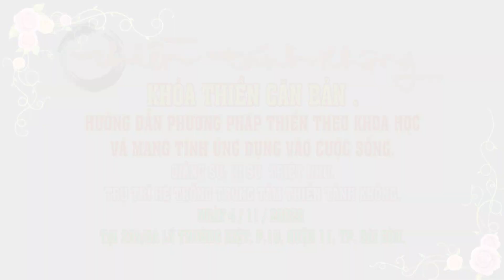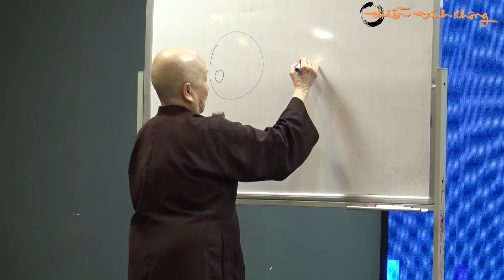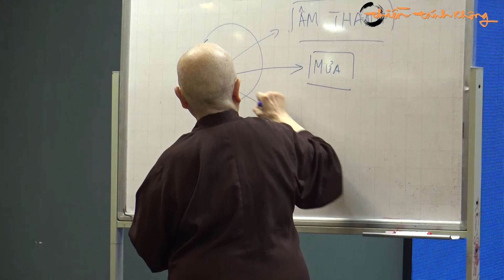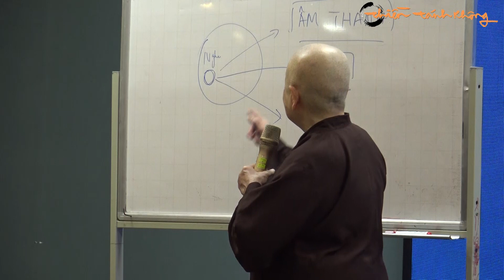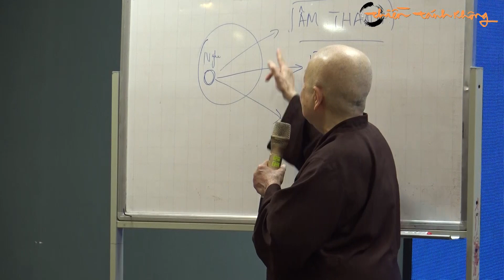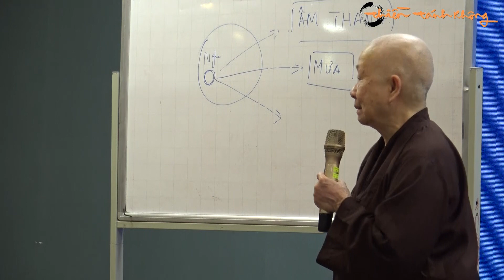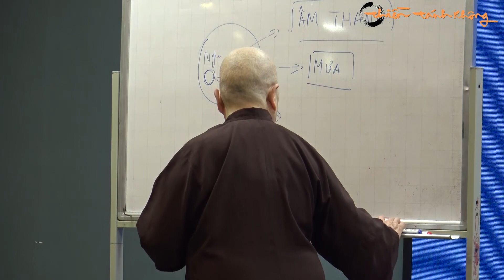Thiền Tánh Không-Khóa Thiền Căn Bản-Giảng sư:Ni sư Triệt Như-Hướng dẫn Thực Tập Thiền căn bản,Cuốn 2